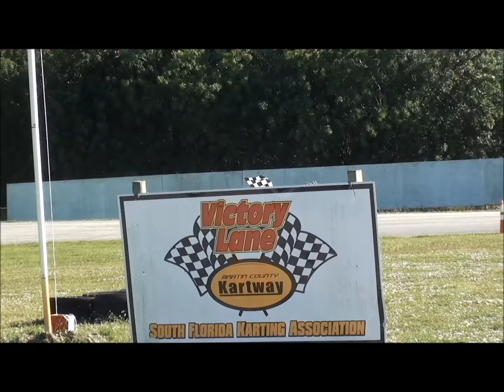Parade of Champions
Our South Florida Karting 2015 points champions. I missed Ely's and Wyat's victory laps, but they are included in the video since they are also champions in their divisions.